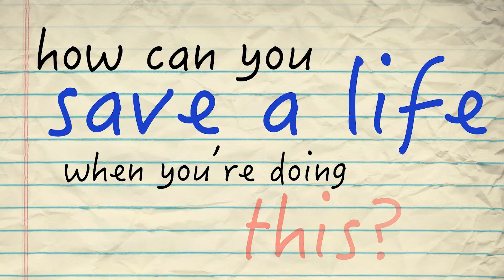How can you save a life when you're doing this?